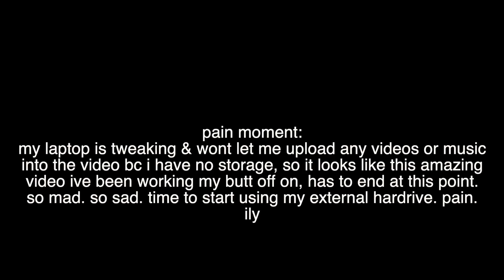a week in my life VLOG (realistic)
this video was ALMOST not a wreck